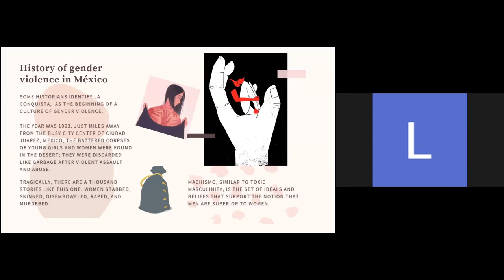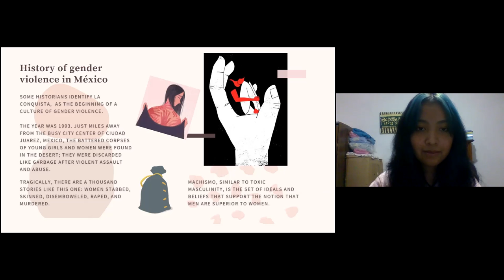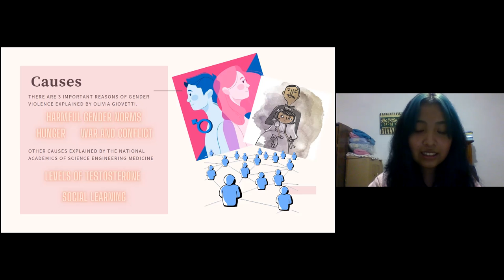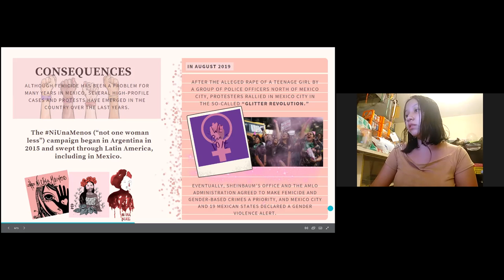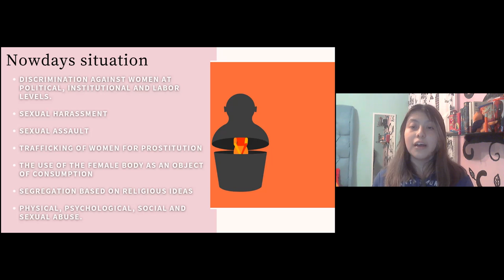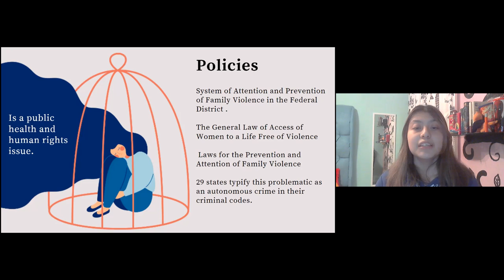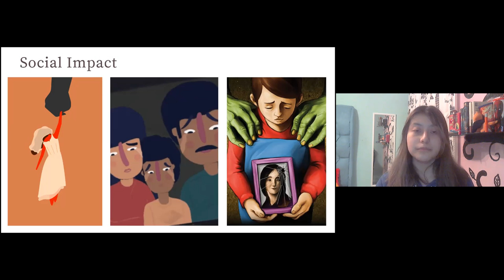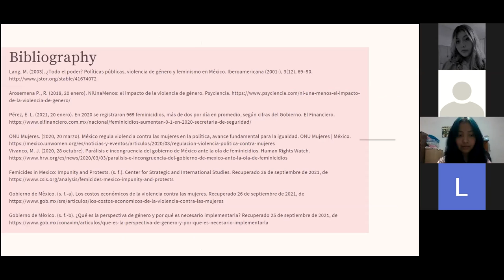Mexico, a history of gender violencia (aparently) endless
English Project
Stephanie Serrano Saavedra
Karla Yatana Malgarejo Toriz
Lorena Gutierrez Nava
Fátima Bonifacio Segura